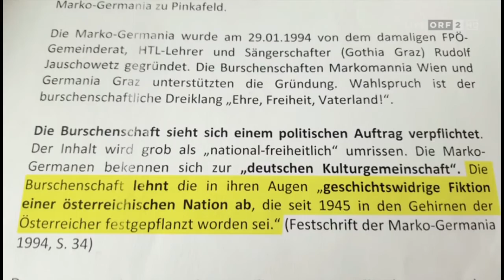Immer wieder Österreich & Vanderstruck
In diesem Kurzvideo sind unsere beiden Bundespräsidentschafts*Kandidaten von Österreich anlässlich der Wahl 2016 mit Musikbegleitung anzutreffen. Vergnügliches Hören und Sehen :-)